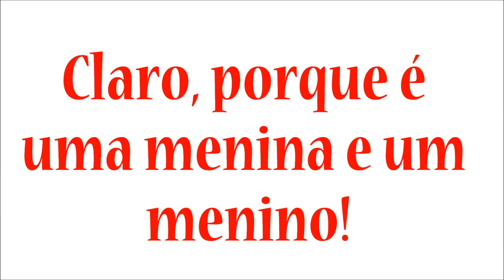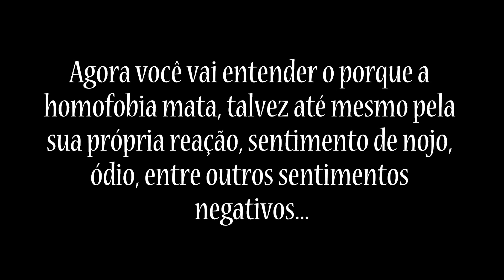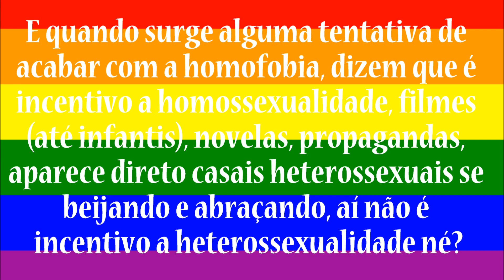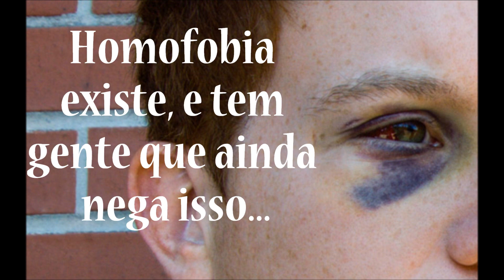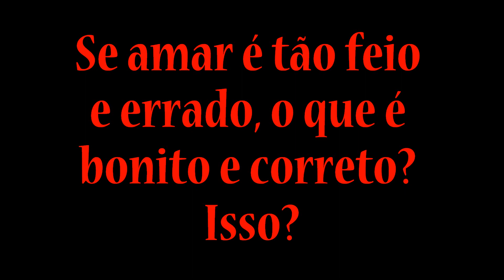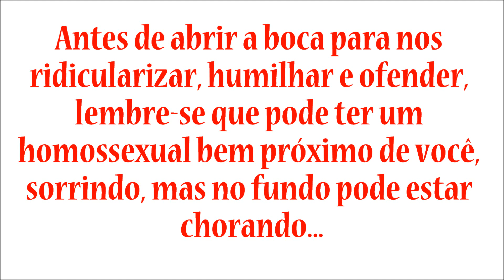~ POR UM MUNDO MELHOR ~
Espero estar salvando milhares de vida com este vídeo...